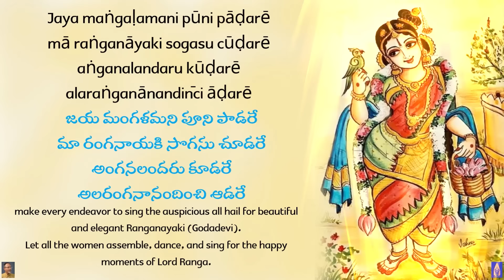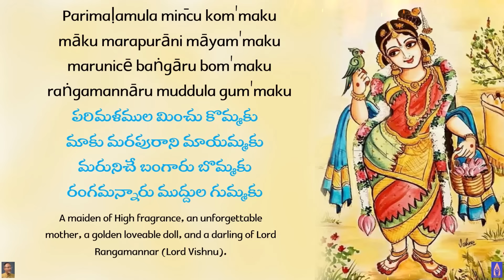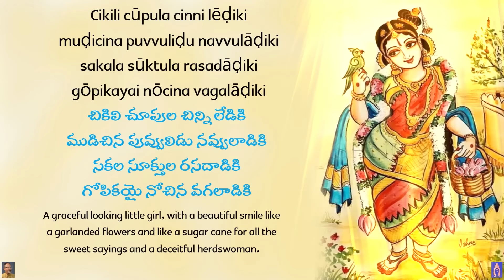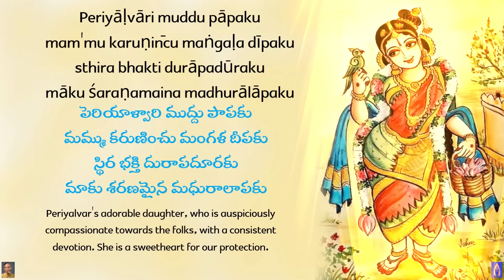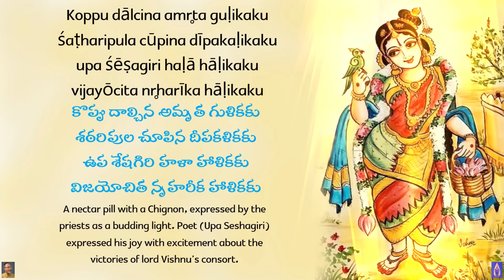జయ మంగళమని పూని పాడరే Jaya Mangalamani Puni PaaDare గోదాదేవి మంగళం GodAdEvi Mangalam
Ragam: Sindhu Bhairavi

Written By: Sri. Upasesha Nruhareekapuram
Music Composed By: Sri. MuDumbai SeetarAmAnujAchAryulu

Jaya maṅgaḷamani pūni pāḍarē
Śubha maṅgaḷamani pūni pāḍarē
జయ మంగళమని పూని పాడరే
శుభ మంగళమని పూని పాడరే
make every endeavor to sing the auspicious all hail for beautiful and elegant Ranganayaki (Godadevi).

mā raṅganāyaki sogasu cūḍarē
aṅganalandaru kūḍarē
alaraṅganānandin̄ci āḍarē
మా రంగనాయకి సొగసు చూడరే
అంగనలందరు కూడరే
అలరంగనానందించి ఆడరే
Let all the women assemble, dance, and sing for the happy moments of Lord Ranga.

Parimaḷamula min̄cu kom'maku
māku marapurāni māyam'maku
marunicē baṅgāru bom'maku
raṅgamannāru muddula gum'maku
పరిమళముల మించు కొమ్మకు
మాకు మరపురాని మాయమ్మకు
మరునిచే బంగారు బొమ్మకు
రంగమన్నారు ముద్దుల గుమ్మకు
A maiden of High fragrance, an unforgettable mother, a golden loveable doll, and a darling of Lord Rangamannar (Lord Vishnu).

Cikili cūpula cinni lēḍiki
muḍicina puvvuliḍu navvulāḍiki
sakala sūktula rasadāḍiki
gōpikayai nōcina vagalāḍiki
చికిలి చూపుల చిన్ని లేడికి
ముడిచిన పువ్వులిడు నవ్వులాడికి
సకల సూక్తుల రసదాడికి
గోపికయై నోచిన వగలాడికి
A graceful looking little girl, with a beautiful smile like a garlanded flowers and like a sugar cane for all the sweet sayings and a deceitful herdswoman.

Periyāḷvāri muddu pāpaku
mam'mu karuṇin̄cu maṅgaḷa dīpaku
sthira bhakti durāpadūraku
māku śaraṇamaina madhurālāpaku
పెరియాళ్వారి ముద్దు పాపకు
మమ్ము కరుణించు మంగళ దీపకు
స్థిర భక్తి దురాపదూరకు
మాకు శరణమైన మధురాలాపకు
Periyalvar's adorable daughter, who is auspiciously compassionate towards the folks, with a consistent devotion. She is a sweetheart for our protection.

Koppu dālcina amr̥ta guḷikaku
śaṭharipula cūpina dīpakaḷikaku
upa śēṣagiri haḷā hāḷikaku
vijayōcita nr̥harīka hāḷikaku
కొప్పు దాల్చిన అమృత గుళికకు
శఠరిపుల చూపిన దీపకళికకు
ఉప శేషగిరి హళా హాళికకు
విజయోచిత నృహరీక హాళికకు
A nectar pill with a Chignon, expressed by the priests as a budding light. Poet (Upa Seshagiri) expressed his joy with excitement about the victories of lord Vishnu’s consort.